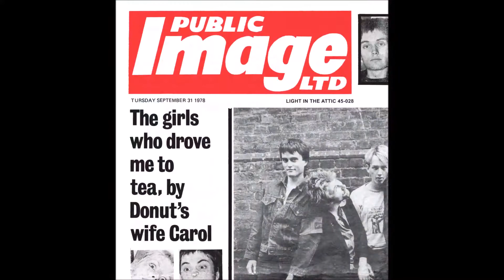Top 50 Punk , Ska & New Wave Singles 77-82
50 great punk & new wave singles to the sound of Gang Of Four At Home Hes A Tourist